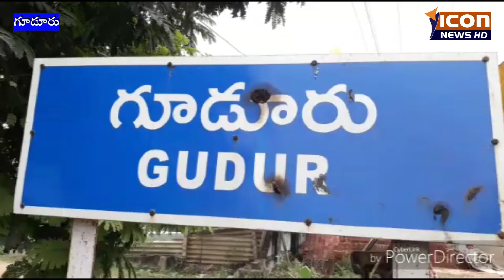ICON NEWS నెల్లూరుజిల్లా గూడూరులో వై కా పా 8వ వార్షికోత్సవమ్ వేడుకలు 12-03-2018